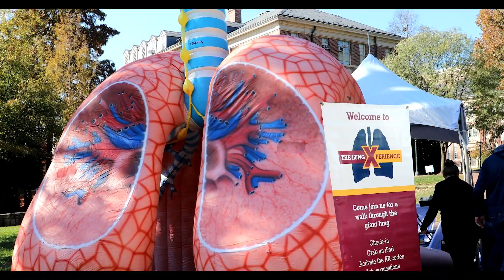UNC Hosts LCI to Help Raise Awareness for Lung Cancer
What a delightful day we had at the University of North Carolina (UNC) football game on November 19, 2022!  Hear about it from some of the many that came together to raise awareness and support for Lung Cancer Awareness Month.